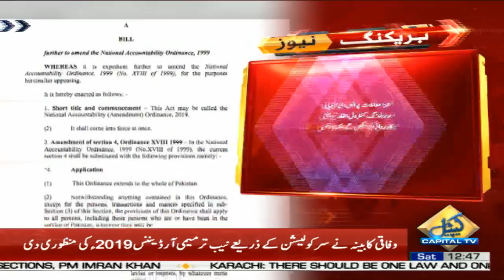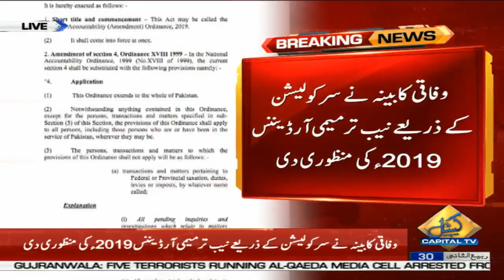President Arif Alvi signs NAB Amendment Ordinance 2019